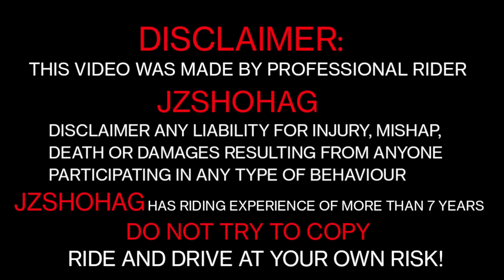8 Months Ownership Review In Bangla | KTM Duke 250 Review | Jz Shohag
8 Months Ownership Review In Bangla | KTM Duke 250 Review | Jz Shohag